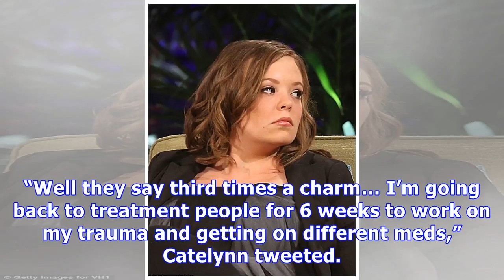‘Teen Mom”s Tyler Baltierra Debuts Slimmed-Down Look After 26 Lb Weight Loss